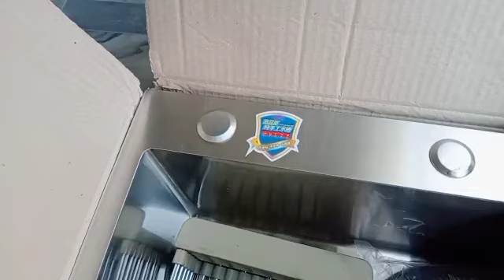Apne new Ghar Ke sahan ka farish ka saman bhi khareed kr liya